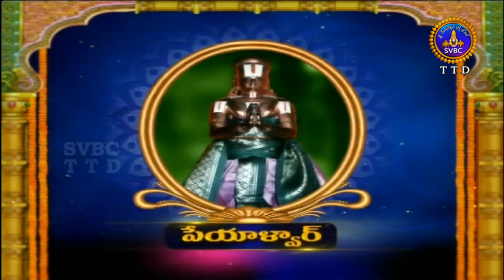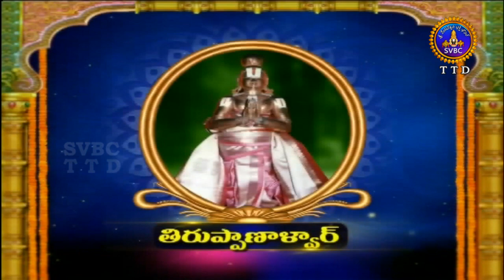ఆళ్వార్ శ్రీసూక్తి | Alwar Srisukti | EP 2258 | 13-11-18 | SVBC TTD